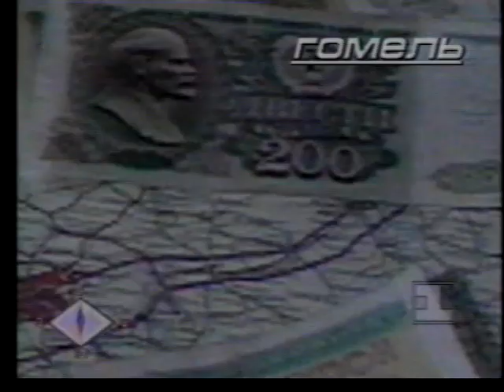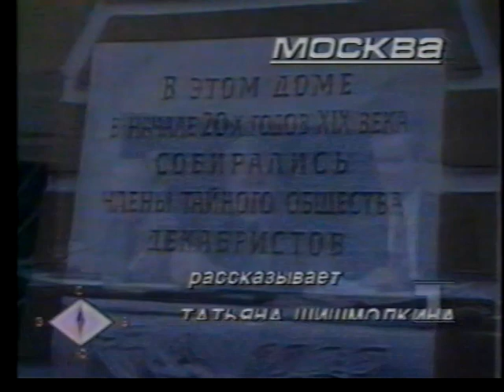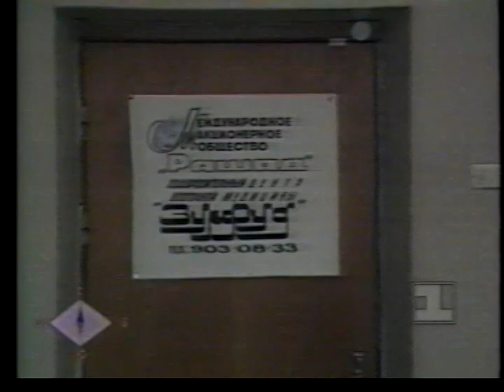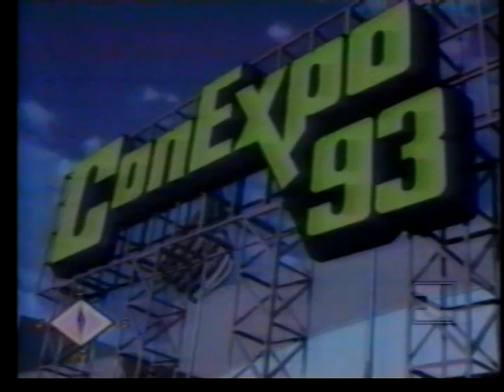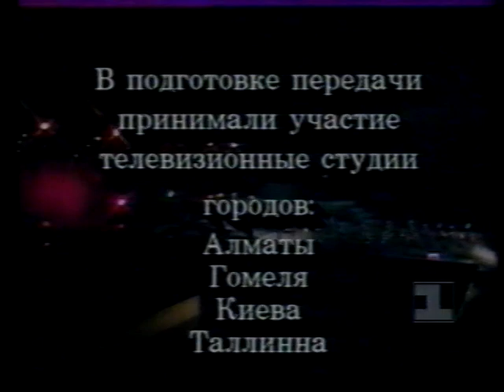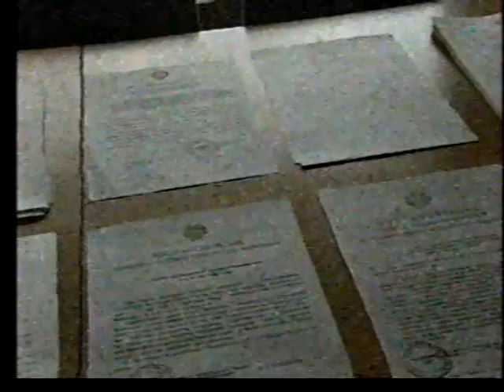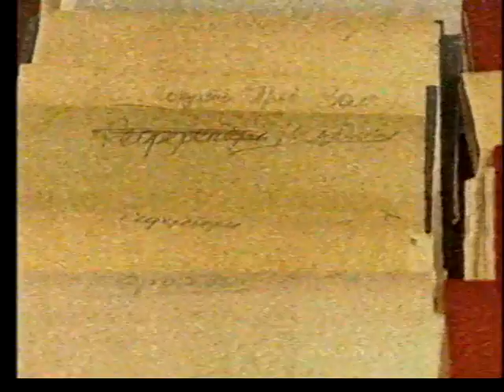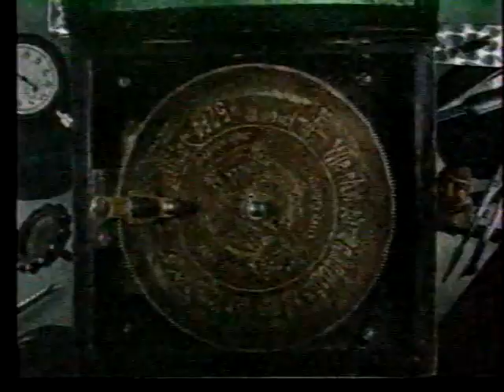Стороны света (1 канал Останкино 1993 г.)